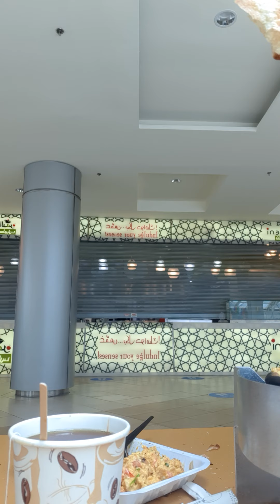REDSEA MALL 2